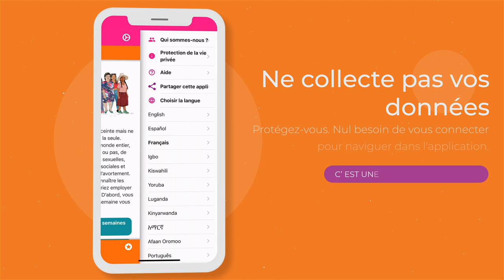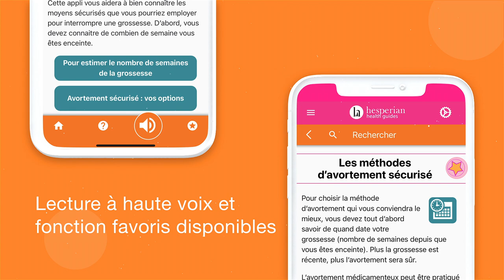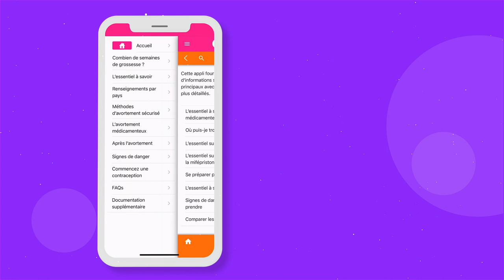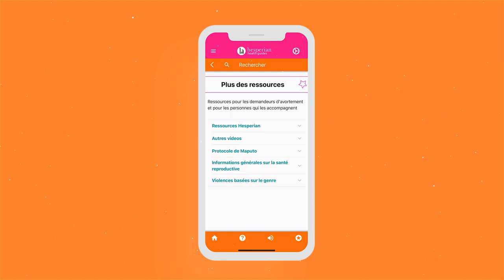Découvrez notre Appli Avortement Sécurisé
Accédez à toutes les informations sur l'avortement sécurisé avec l'appli mobile Hesperian: pratique, conviviale, utilisable hors ligne, lecture à haute voix.

Resources complètes sur la santé sexuelle et reproductive, statut légal de l'avortement dans votre pays.